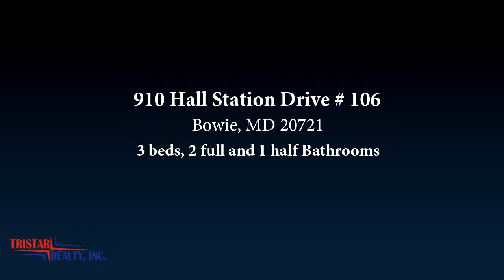Residential for sale - 910 Hall Station Drive # 106, Bowie, MD 20721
Recently renovated from top to bottom 2018! New Bellawood Oakhardwood throughout including stairs, new paint, custom lighting, granite counters in kit, quartzite & granite counters in baths, stone backsplash in kit & baths, stainless steel Samsung kit appl, double oven, touch activated kit faucet, Porcelain & ceramic in baths, ceramic tile shower/ bath walls, crown/chair molding. High-Efficiency Top Load Black/Stainless Washer /Dryer w/ Active wash & Steam in. This house has too many upgrades to name! This is a must see!

Bedrooms: 3
Bathrooms: 2 full and 1 half
Square Feet: 1642
Price: $298,999

For more information about this property, please contact Charnise Calhoun Carter at or . You can also text 5535563 to 67299.